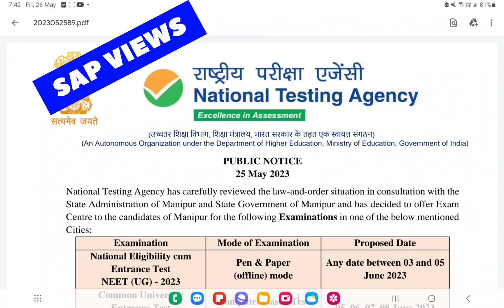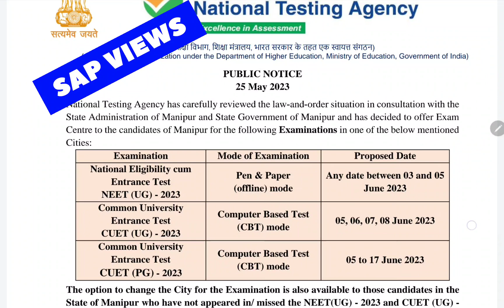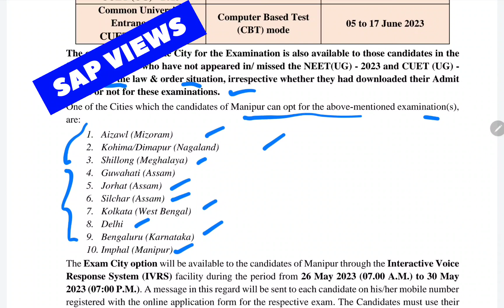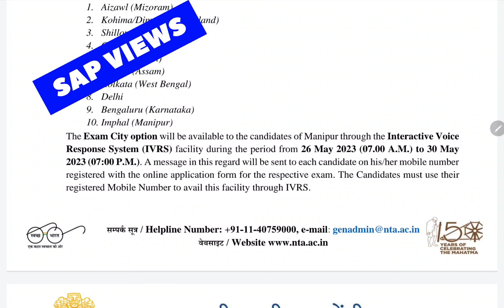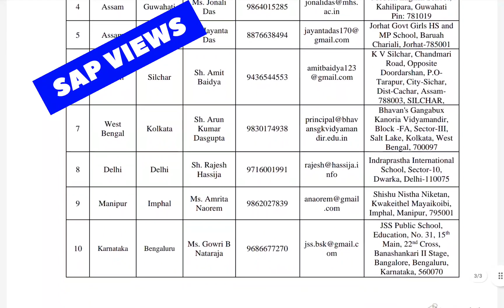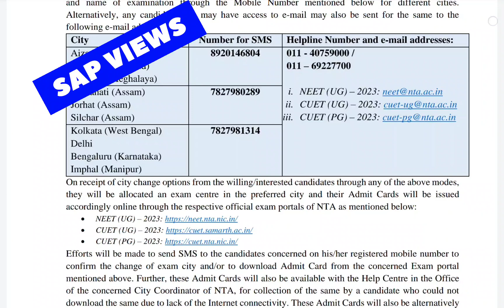# MANIPUR NEET EXAM DATE RELEASED BY NTA# NEET 2023 RESULTS DATE# NEET 2023 RESULTS SOON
# MANIPUR NEET EXAM DATE RELEASED BY NTA# NEET 2023 RESULTS SOON# PROPOSED DATE
 EXPECTED CUTOFF NEET 2023 # NAMAKKAL GOVT COLLEGE # CATEGORY WISE# COLLEGE WISE
MOST EXPECTED CUTOFF 2023#MBBS & BDS # 7.5% RESERVATION#GOVERNMEBT SCHOOL CATEGORY WISE CUTOFF
 MOST EXPECTES CUTOFF 2023 NEET 2023
 TENTATIVE SEAT MATRIX FOR NEET 2023 # TN GOCT MEDICAL COLLEGES# AIQ & SQ , & SPECIAL CATEGORY SEATS
# MANIPUR NEET 2023# INDIAN EXPRESS TAMIL MEDICAL NEWS.
(@ SAP VIEWS) 👇🏼👇🏼
 VIRTUAL VACANCY# ACTUAL Vs VIRTUAL VACANCIES# NEET 2023 MEDICAL COUNSELING UPDATES
 NEET 2023 RESULTS DATE? # COUNSELING DATE AIQ& SQ COUNSELING DATE# RESULTS & COUNSELING DATE
 TIPS FOR CHOICE FILLING& CHOICE LOCKING#POINTS TO BE REMEMBERED AT THE TIME OF CHOICE FILLING# TOP 5 GOVERNMENT MEDICAL COLLEGES IN TAMIL NADU
 NEET 2023 UPDATES#COUNSELING UPDATES 2023# COUNSELING SECRETES REVEALED#ROUND 1 RULES# ROUND2 RULES# FREE EXIT
 HOW TO DOWNLOAD/SCAN OMR/NTA ANSWER KEY # HOW TO CHALLENGE NTA ANSWER KEY# NEET 2023
 NON-NEET 2023-24# MEDICAL & ALLIED COURSES ADMISSION 2023-24# CENTAC PIDUCHERRY NON- NEET 2023-24
 NEET2023 EXPECTED CUTOFF# GOVT MEDICAL COLLEGE# SELF FINANCE & PRIVATE UNIVERSITY EXPECTED CUTOFF#EXPECTED 2023 CUTOFF RANK
# NEET 2023 | # NTA OFFICIAL ANSWER KEY RELEASE UPCOMING WEEK. | THE INDIAN EXPRESS NEWS UPDATES# NEET 2023 UPDATES.
 NEET 2023 TAMIL NADU ROUND 1 EXPECTED CUTOFF  GOVERNMENT QUOTA # NEET 2023 EXPECTED MARK Vs RANK
NEET 2023 TAMIL NADU ROUND 1  EXPECTED CUTOFF # STANLEY MEDICAL COLLEGE ROUND 1 EXPECTED CUTOFF 2023